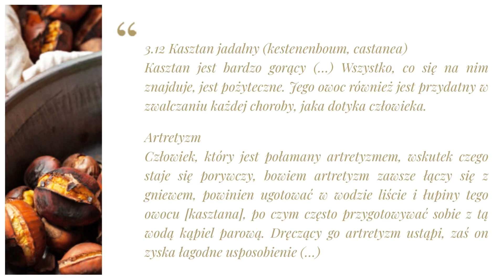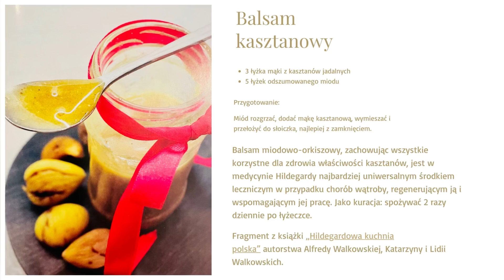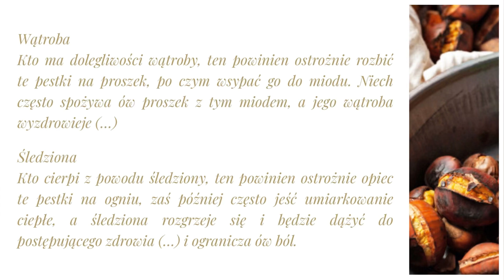Kasztan jadalny | Porady Kulinarne dr Alfredy Walkowskiej | Radio Maryja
Kasztan jadalny

📻🎙Dr Alfreda Walkowska gości w audycji „Porady kulinarne” Radia Maryja co czwartą środę miesiąca o godz. 10.30. Opowiada w niej o św. Hildegardzie, jej poradach, recepturach i propozycji na zdrowe życie.

Na antenie: 27 grudnia 2023 r. dr Alfreda Walkowska podała przepisy na:

1. Kasztan jadalny
2. Placuszki orkiszowe z jabłkiem
3. Placuszki kasztanowo-migdałowe na zimowe wzmocnienie
4. Sałatka warstwowa z tuńczykiem i ziarnem orkiszu

Najbliższa audycja w środę 31 stycznia 2024, godzina 10:30.
Zapraszamy!

Na podstawie cyklicznych audycji Porad kulinarnych na antenie Radia Maryja z udziałem dr Alfredy Walkowskiej powstała pełna przepisów i wskazówek kulinarnych książka. Treści w całości zgodne są z medycyną św. Hildegardy oraz programem zdrowia opracowanym w oparciu o jej dzieła.

Audio pochodzi z nagrań: radiomaryja.pl, 27 grudnia  2023 10:30/w Audio, Multimedia, Porady Alfreda Walkowska / Radio Maryja